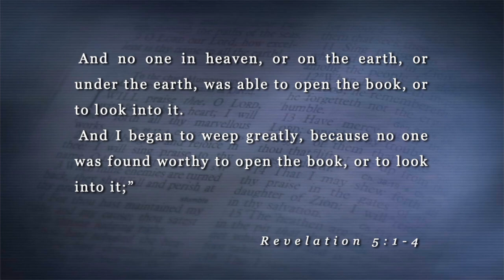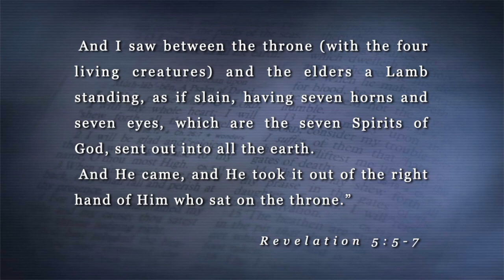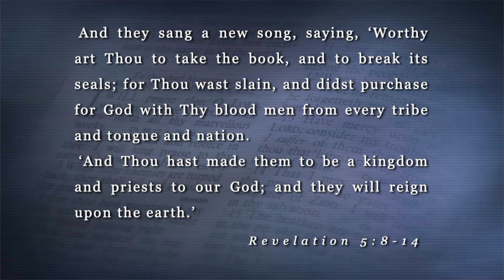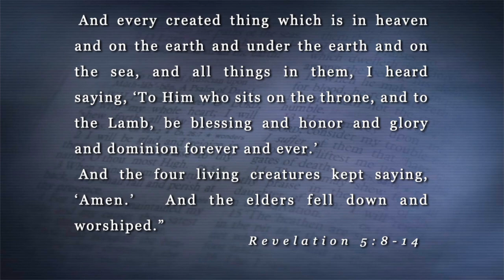Worthy to Open the Book (Revelation 5:1-14)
Unsettled times lead to much anxious speculation about the future.